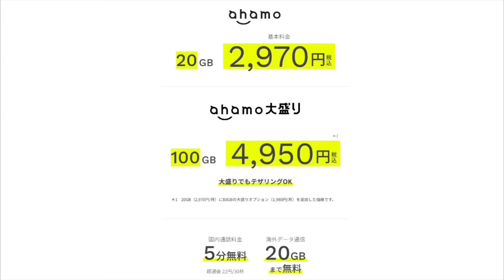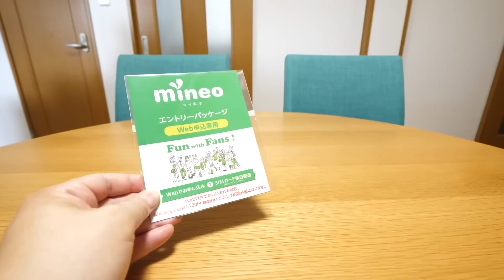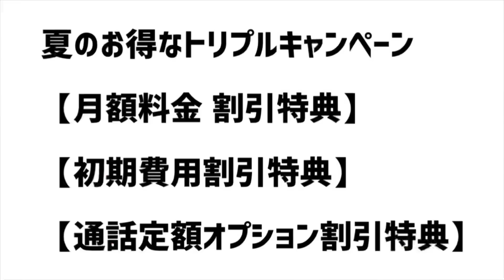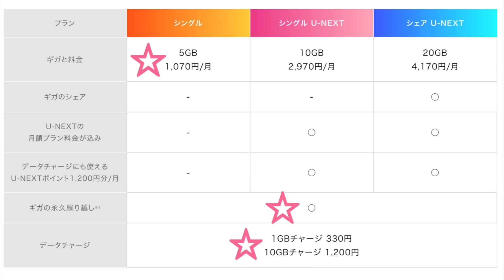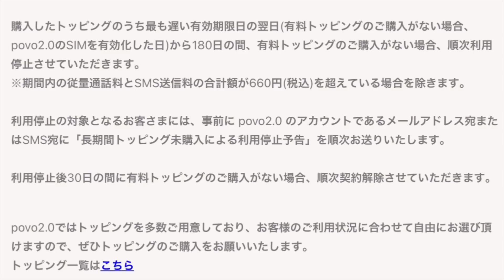楽天モバイルからMNP転出！どうする？どこいく？【Rakuten UN-LIMIT Ⅶ】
楽しいけど悩ましい(゜ω゜)モバイルネットワーク迷いの森！

参考リンク
楽天モバイル
エントリーパッケージ：
IIJmio

Amazon Music Unlimited 4か月無料で音楽聴き放題キャンペーン
キャンペーン期間：– 7/13
プライム会員以外は3か月無料となります。

Kindle Unlimited
プライム会員限定
今だけ3か月99円で読み放題

AliExpress 初めての登録なら￥684 オフで！

使用アプリ